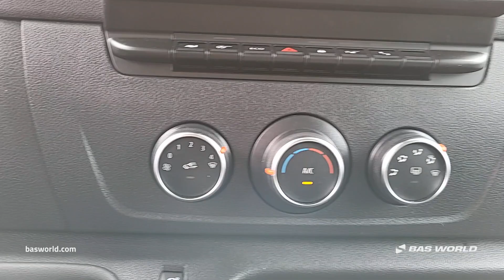Renault Master 135PK - 2022 - BAS World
Renault Master 135PK for sale at basworld.com

Reference: 70247409

At BAS World we speak multiple languages to help you in the best way we can. If you want to buy this Renault Master 135PK, don't hesitate to contact our sales team. They can tell you everything about this Renault Master 135PK for sale.